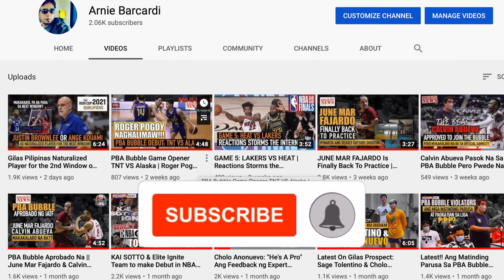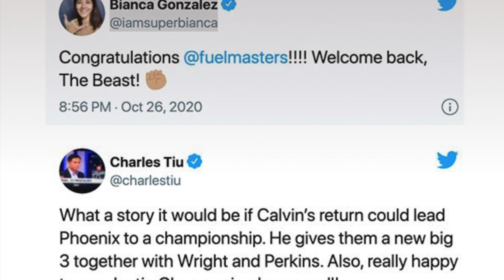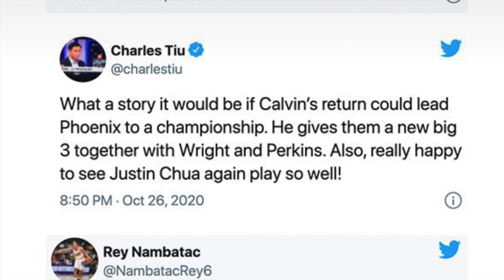Calvin Abueva Highlights In His Return to the PBA After the 16-Months Suspension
The Beast Calvin Abueva is finally back after 16 months. A superb performance with 21 points, 13 rebounds and 7 assists... Almost a triple double performance for the beast.

Note: The voiceover/commentaries/story and animations in this video are created by the owner of this channel – ARNIE BARCARDI.